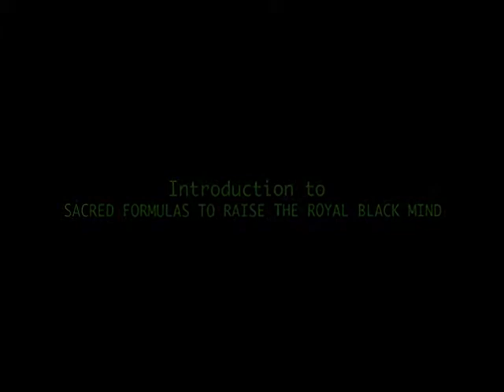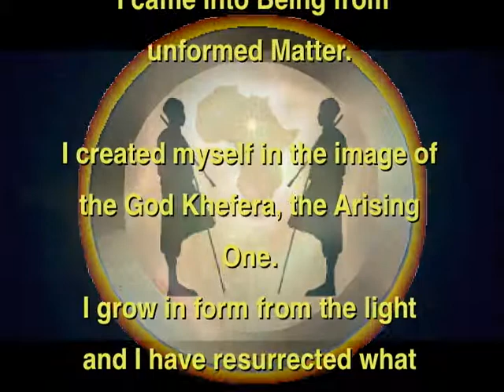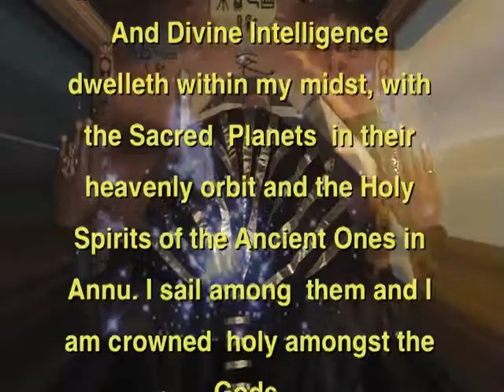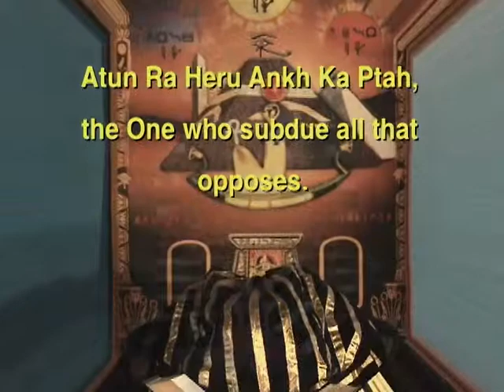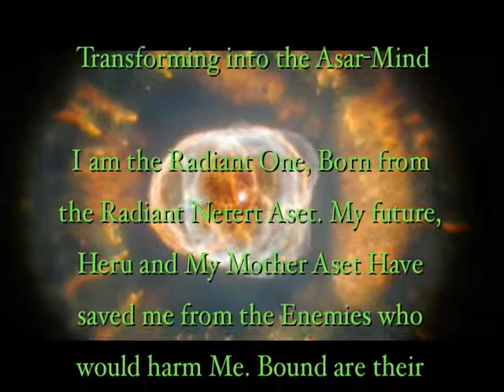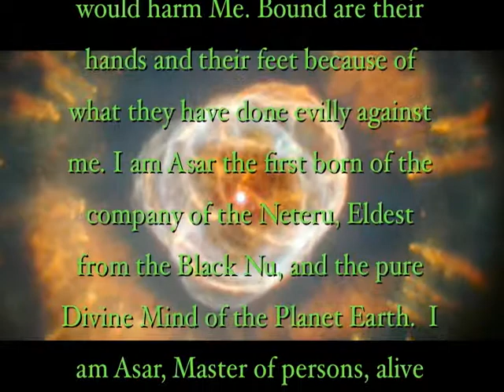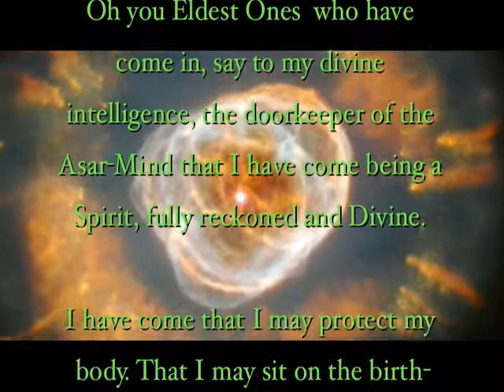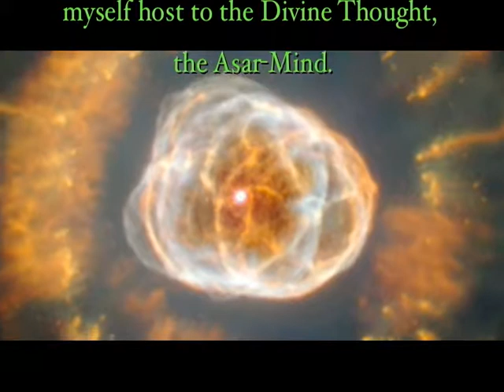THE ASCENSION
Tunde Ra Aleem speaks on the  Kemetic spiritual book of learning  called "Sacred Formulas to Raise the Royal Mind". This text contains the wisdom and knowledge of the Spirit Soul (Amsy-Hru) and human immortality.